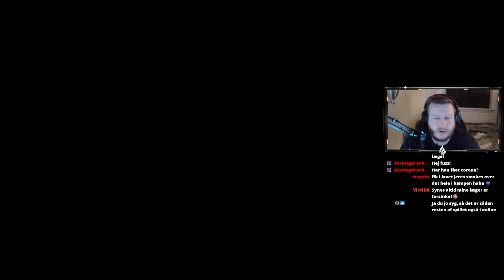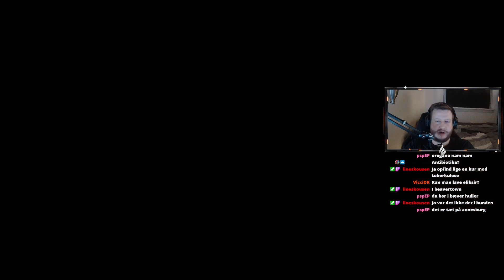DANSK LET'S PLAY: Red Dead Redemption 2 [DEL 40]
Den hvor vi tager på en hyggelig tur i luftballon.